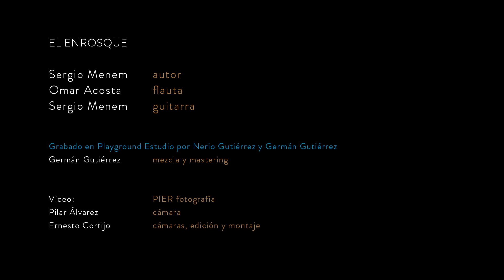EL ENROSQUE - Omar Acosta & Sergio Menem- Entretiempo y Tiempo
El Enrosque, Autor: Sergio Menem
Omar Acosta & Sergio Menem
Sergio Menem: Composición y Guitarra
Omar Acosta:  Flauta

 "Tema compuesto con la intención de asemejarse en el ritmo a un pasaje llanero o vals.
La palabra “enroscado”, en Argentina, se usa para referirse a un pensamiento embrollado, engañoso, o simplemente a una complicación agregada de lo que realmente es; de ahí los cromatismos recurrentes e indecisos"

Sergio Menem

Video: PIER fotografia
Pilar Álvarez: Cámara
Ernesto Cortijo: Cámaras, edición y montaje

Audio grabado en Playground Estudio por Nerio Gutiérrez y Germán Gutiérrez
Germán Gutiérrez: Mezcla y Mastering

Omar usa:
Pere Alcon flutes:
Flauta bajo GUO.